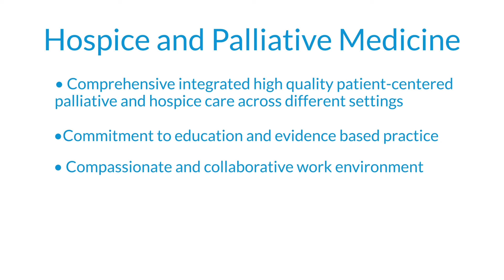Geisinger Hospice & Palliative Medicine Fellowship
Zankhana Mehta, MD, program director, talks about the Geisinger Hospice & Palliative Medicine Fellowship.